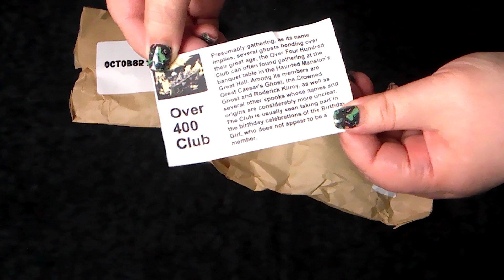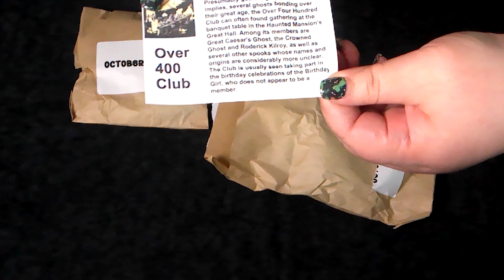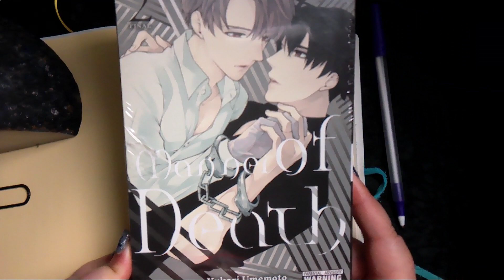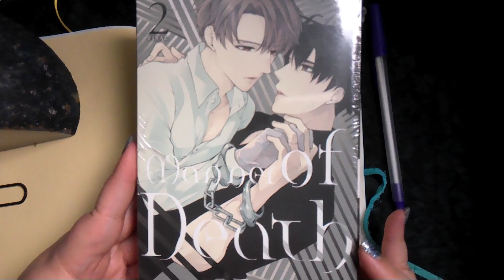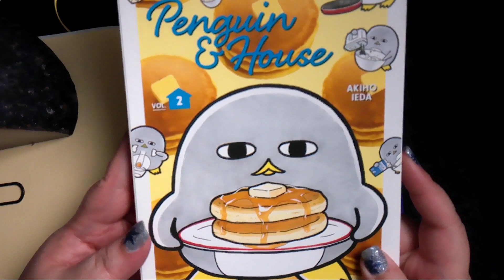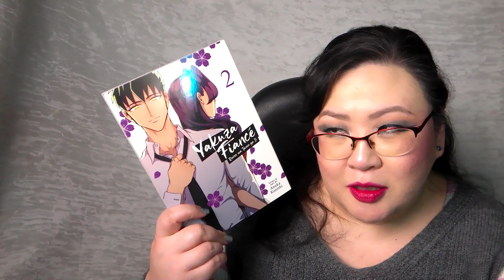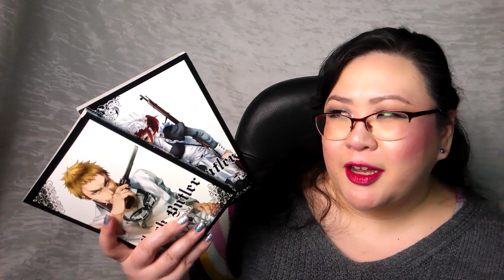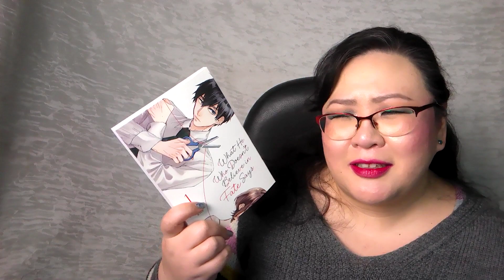Disis19 Diaries: Dec 24-30 | 2023 - Manga Advent Wrap Up 5 and Phase Out Your TBR Round 2 TBR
Welcome to my December reading and crafting vlog! I've decided to rename these Disis19 Diaries, because that's what these videos really are - diary entries as opposed to following me around while I do things. This vlog will encompass my thoughts on my reads of December, a Yarnie Update, and the opening of Advent Yarn Calendar packet from the 31 Days of Haunted Mansion Residents Yarn Advent Calendar from Fan Girl Fibers as well as my other Advent Calendars, including my Manga Advent Calendar Project.

~Mentions~

Yakuza Fiancé Volume 2 by Asuka Konishi
Black Butler Volumes 21 & 22 by Yana Toboso
The Borrow a Boyfriend Club by Page Powars, Narrated by Christian Banas
What He Who Doesn't Believe in Fate Says Volume 1 by Omu the Rice
The Art of Fire Emblem: Awakening by Various

Friend Advent from @Vanessa_crafts05

Rainbow Ring by Stephen West

Phase Out Your TBR Readathon Round 2 hosted by Krys' Corner